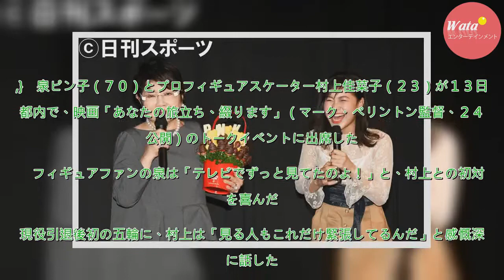泉ピン子「やるときゃやるわよ！」羽生結弦に太鼓判 - 芸能 : 日刊スポーツ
泉ピン子（７０）とプロフィギュアスケーター村上佳菜子（２３）が１３日、都内で、映画「あなたの旅立ち、綴ります」（マーク・ペリントン監督、２４日公開）のトークイベントに出席した。　フィギュアファンの泉は「テレビでずっと見てたのよ！」と、村上との初対面を喜んだ。現役引退後初の五輪に、村上は「見る人もこ...